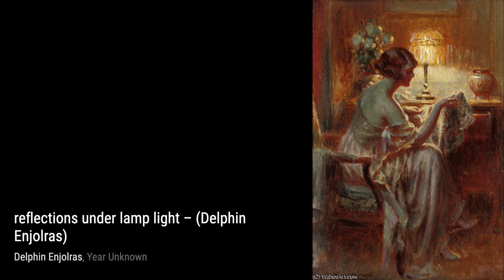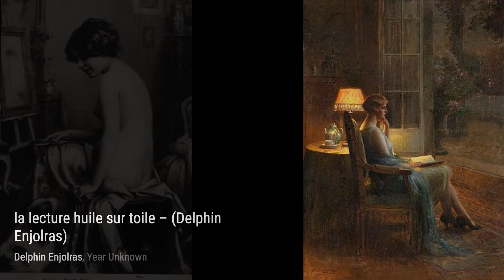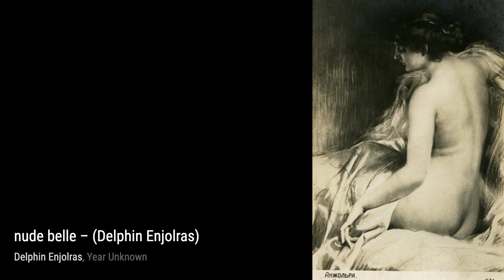221 Drawings and Paintings by Delphin Enjolras: A Stunning Collection (HD)(Part 14)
Delphin Enjolras was a French academic painter. Enjolras painted portraits, nudes, interiors, and used mostly watercolours, oil, and pastels. He is best known for his intimate portraits of young women performing mundane activities such as reading or sewing, often illuminated by lamplight. Perhaps his most famous work is the "Young Woman Reading by a Window."